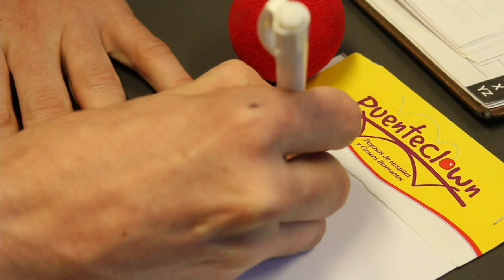SPOT - "Clown" del CESAC Nº24 "Eva Peron" de Villa Soldati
Realizado en el marco del Proyecto "Salud e Interculturalidad" del CESAC Nº24 y Cine en Movimiento, el mismo fue seleccionado por el Programa de Voluntariado Universitario del Ministerio de Educacion de la Nacion.